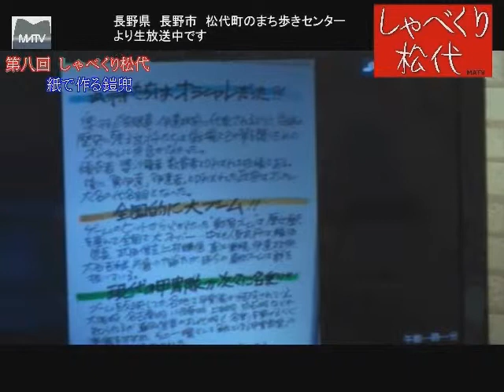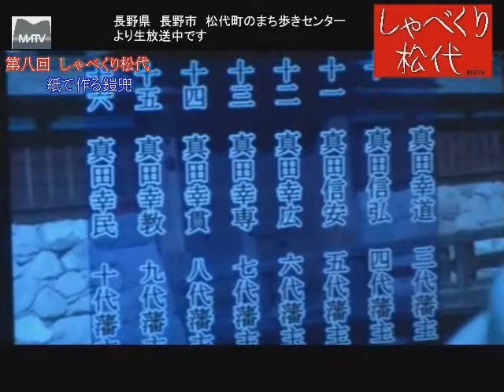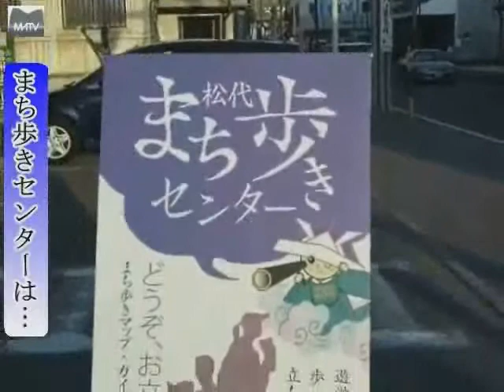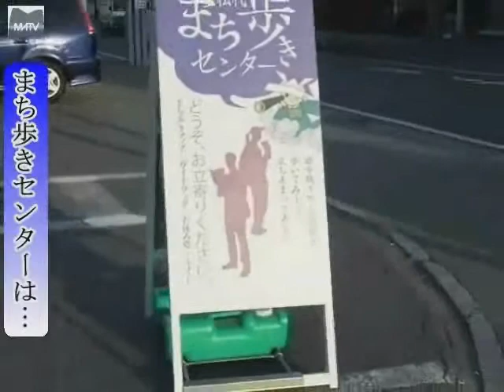第8回 しゃべくり松代 [松代テレビ局]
[松代テレビ局] 第8回 しゃべくり松代 - Captured Live on Ustream